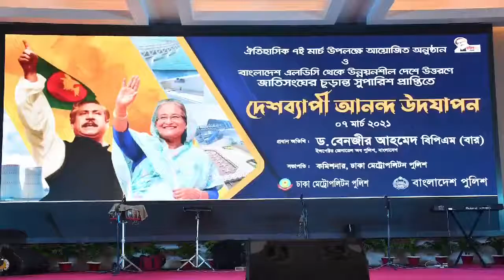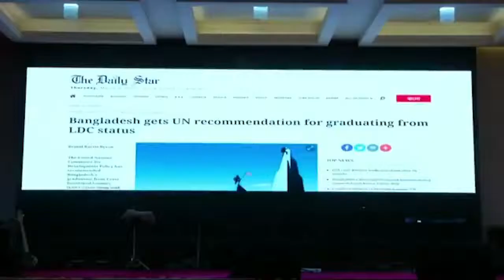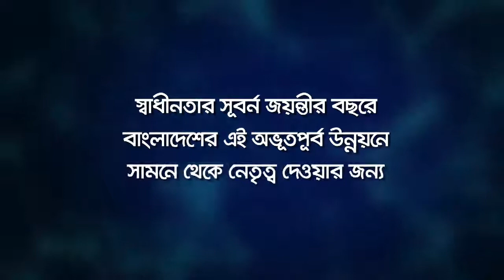২৬ ফেব্রুয়ারি আমাদের দারিদ্র্যের শেকল ভাঙার উৎসব- আইজিপি মহোদয়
২৬ ফেব্রুয়ারি আমাদের দারিদ্র্যের শেকল ভাঙার উৎসব- আইজিপি মহোদয়